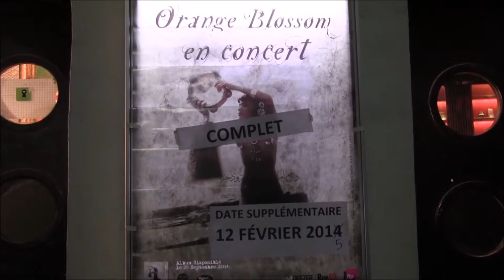ORANGE BLOSSOM LIVE IN PARIS AU DIVAN DU MONDE DEUXIEME PARTIE PARIS LE 27 NOVEMBRE 2014 YOUTUBE